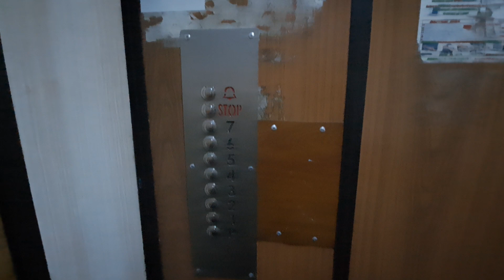Old IFMA traction elevator @ Bulevardul Unirii 179, bl. 26B, Buzău, RO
Technical Informations:
Manufacturer: IFMA
Model: T40-T45
Year: late 1980s
Type: Traction
Stops: 8 (P,1,2,3,4,5,6,7)
Capacity: 4 persons/320 kg

Filmed at 3 November 2023.